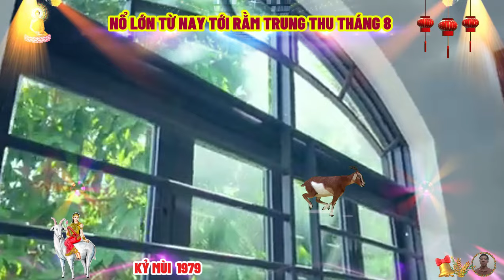🔴Đúng Tới Rằm tháng 8 âm, TUẦN VÀNG HỐT BẠC, KỶ MÙI 1979 Phật Độ HẾT KHỔ ĐỔI ĐỜI CỰC GIÀU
con giáp tuổi kỷ mùi sinh năm 1979, thuộc hành hỏa trong ngũ hành với thiên can kỷ, thuộc hành thổ biểu trưng cho sự bền bỉ, kiên định và ổn định, kết hợp với con giáp mùi, biểu tượng của sự hiền lành, dịu dàng và tinh tế, người tuổi kỷ mùi mang cho mình một trái tim nhân hậu, lòng kiên trì và tinh thần trách nhiệm cao, người tuổi kỷ mùi thường có tính cách hiền hòa, điềm đạm, và sâu sắc, họ là những người sống nội tâm, yêu thích sự yên bình và hài hòa trong cuộc sống, thiên can kỷ thuộc hành thổ mang đến cho họ sự kiên định, ổn định, và một tâm hồn vững vàng trước những biến động của cuộc đời.